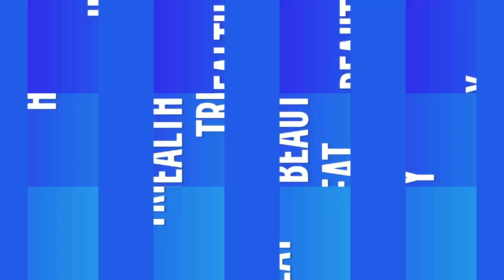मुल्तानी मिट्टी में ये चीज मिलाकर लगालो चेहरा इतना टाईट गोरा खुबसूरत हो जायेगा की फेसिअल भूल जाओगे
multani mitti me ye chij milakar lga lo, chehra itna tight gora or khubsurat ho jayega ki facial karne ki zaroorat nhi padegi, multani mitti for fair skin,